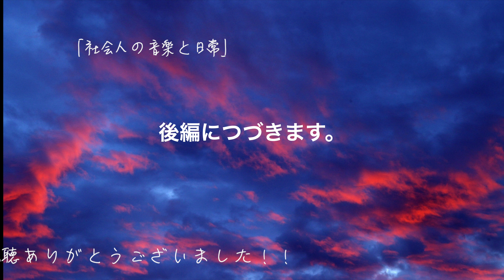【vlog】2022年4月 音楽好き社会人の新生活 前編 〜社会人の音楽と日常＃68〜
日々の練習風景を撮影し、アウトプット（YouTube）する事で音楽の知識と技能を身につけたい社会人です。４月なかなか更新できませんでした。生活スタイルが大幅に変わり、まだ順応している日々です。引越しもしました。５月は満足いく日々を過ごせるようにしていきたいです。

　作品を制作
・ルーティンをこなす
　Sax1日30分　クラシック課題曲　pops
　ピアノ　朝に15分練習
　ギター　触る
　筋トレ　５分（週５〜６）
　健康への意識
・旅に出る　行ったことのない県に５県以上いく
・月１冊本を読む（音楽の本を４冊以上）
・知り合いを増やす